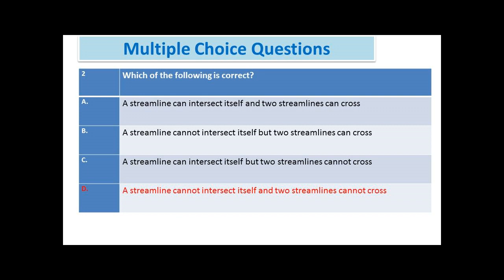Fluid Kinematics and Fluid Dynamics: part:.1.5, Multiple choice questions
Fluid Kinematics and Fluid Dynamics:  part:.1.5, Multiple choice questions, Fluid mechanics and hydraulic machines